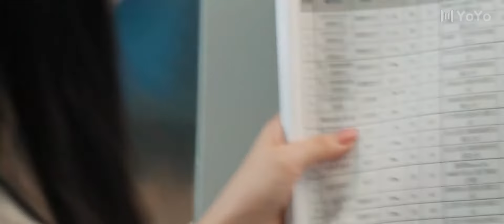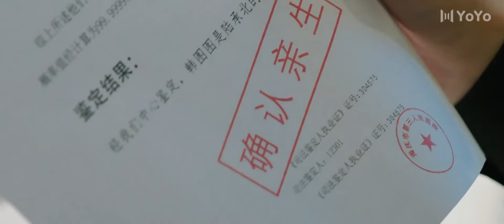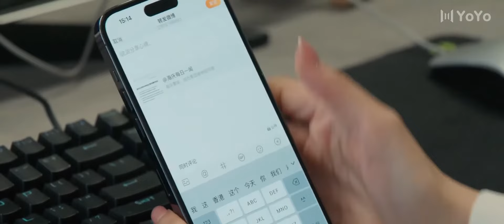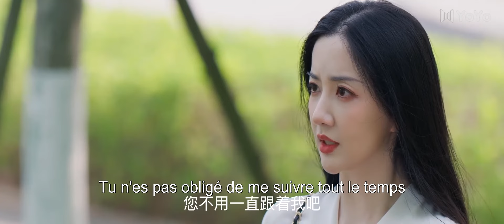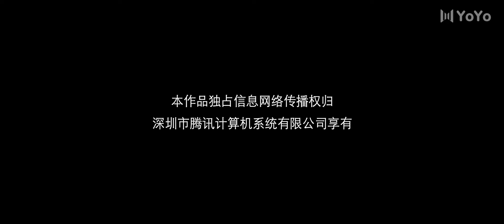【En Français 】Illusion d'amour14💕 Misfeeling 💕误情💕 CDrama YoYoFrenchChannel seriechinose CDrama